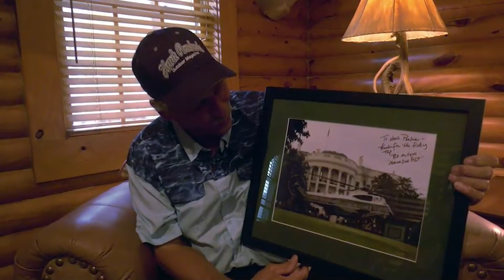Chasing giant Smallmouth!! Full Episode!!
Im in Traverse city Michigan fishing for smallmouth bass!!